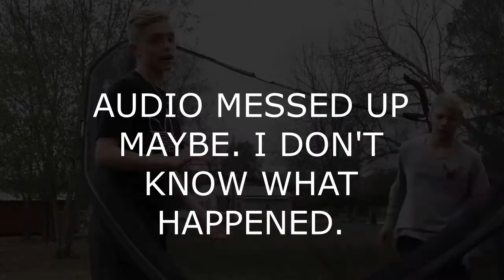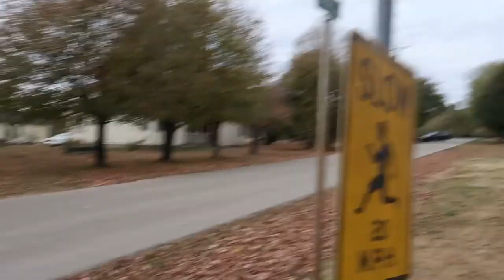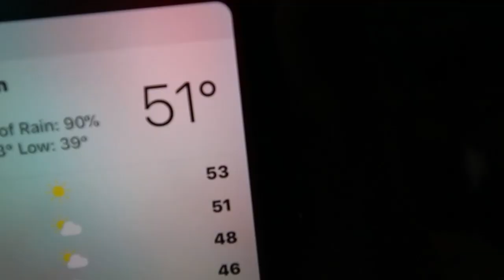TRAMPOLINE IN THE ROAD WITH TRAFFIC! *DANGEROUS*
Jeremiah Hills here and today we put a trampoline in the road and did flips on it! It was so lit! I also explored a tunnel at a canyon! Hope you enjoy! :)